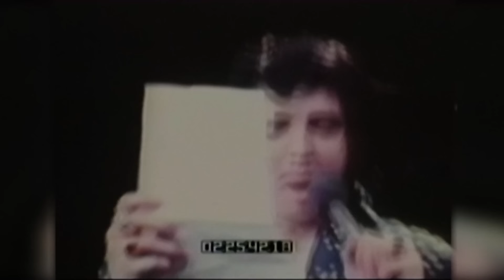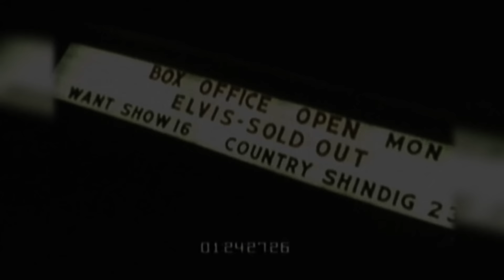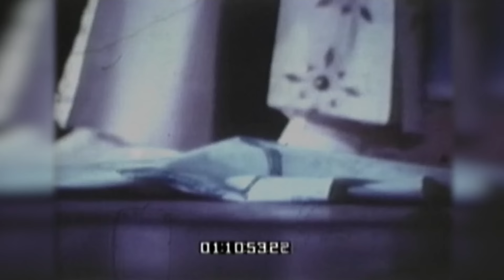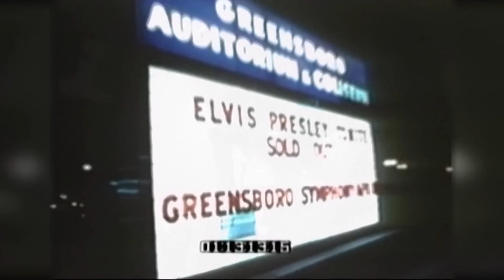Elvis On Tour-UNRELEASED-1972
Outtakes from Elvis On Tour.
Copyright by TimeWarner, EPE, MGM, RCA
Non Profit Non commercial use only